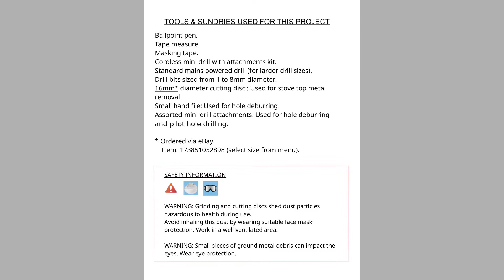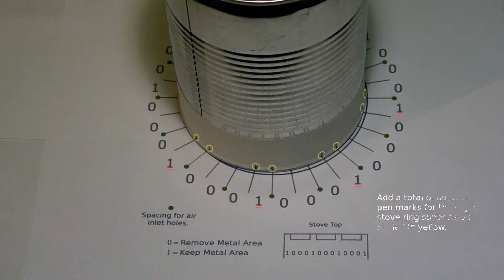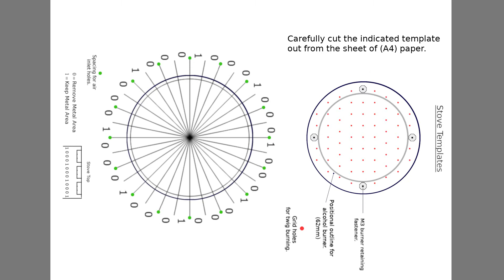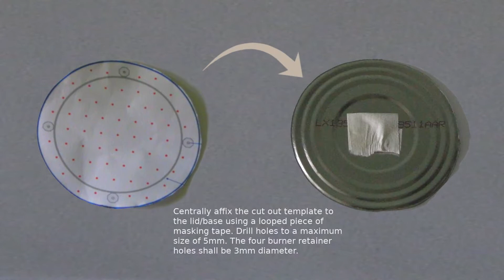DIY 750ml Mug Nestable Hobo Stove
This mini hobo stove is intended as a compact multi-fuel backpacking cooking kit. It has a wire clip supported platform for wood, alcohol burner and fuel tablet options. The platform has drilled holes for additional air supply if burning wood. Platform height can be set using either of the middle tier air inlet rows.